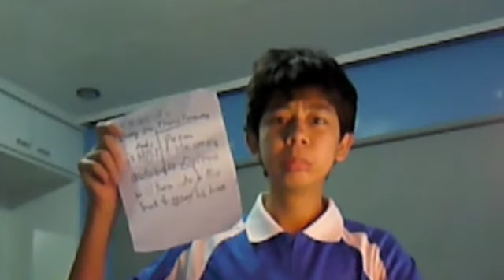Buhay Pisay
lol